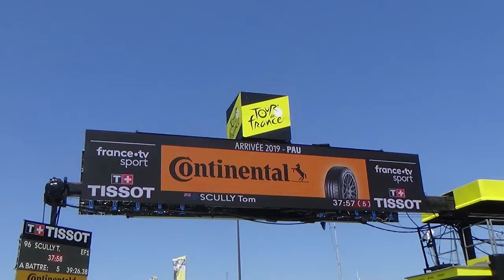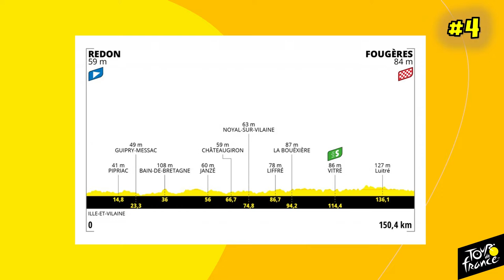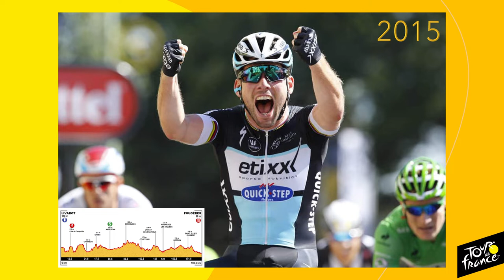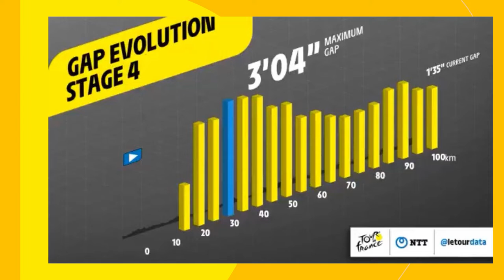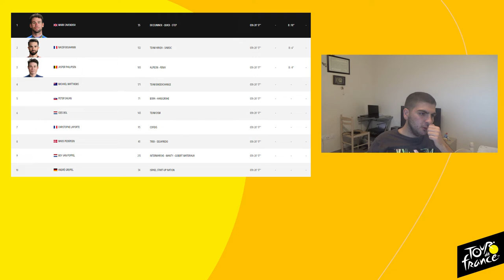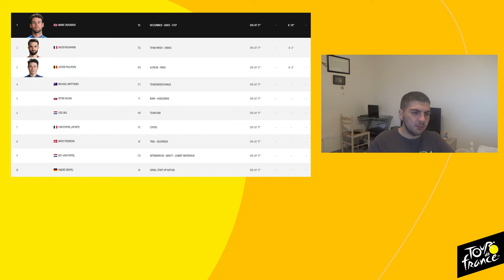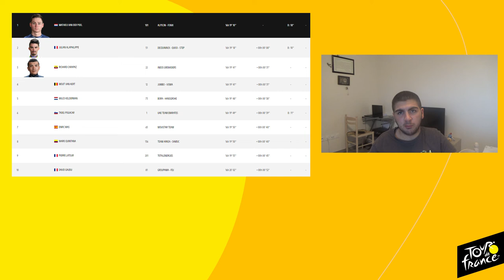Le Tour de France 2021: Le Débrief de la 4ème Etape "5ans après"